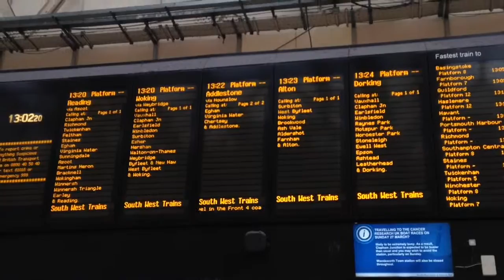Commuter opinions on the London train networks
After a recent Which? survey showed rail passengers in the south east are the least satisfied in the UK, we headed to Waterloo station to find out if passengers really are as disgruntled as some might think.